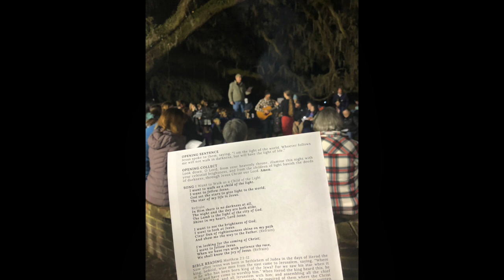Epiphany Gathering 2023 at Oakland